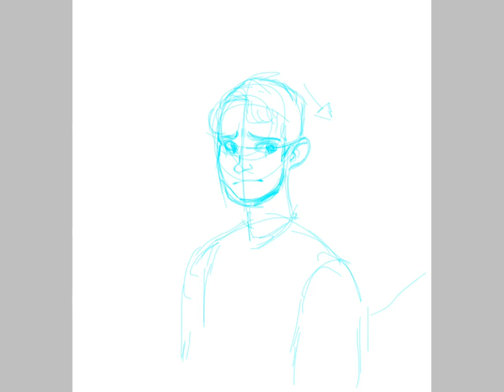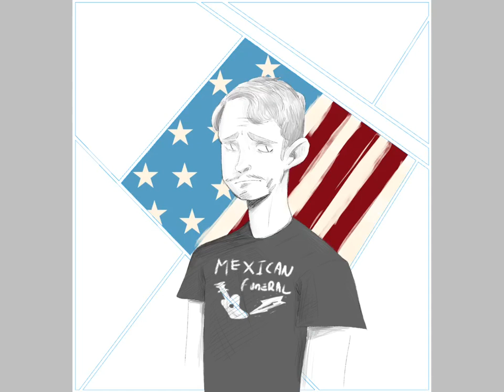Speed paint ( Ibis paint) Todd Brotzman ( Dirk Gently)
YOOOO hei guys I have just finished the second season of Dirk Gently and I needed to draw a fan art!
Like if you want to see more Dirk Gently fan art!!